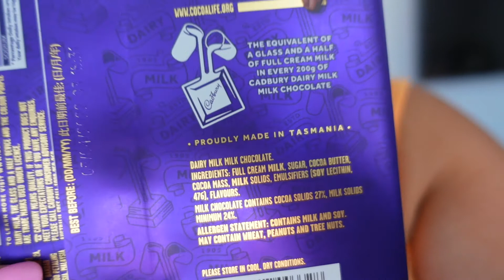Outfits Inspired by Cities | Part 3 | Stanzie Star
I hope you enjoyed the video! Much love to all xx.